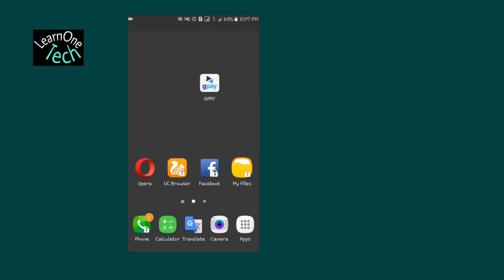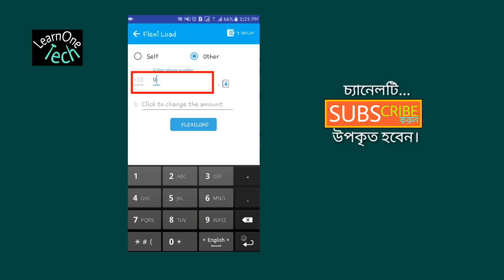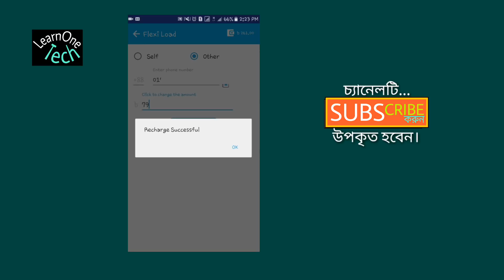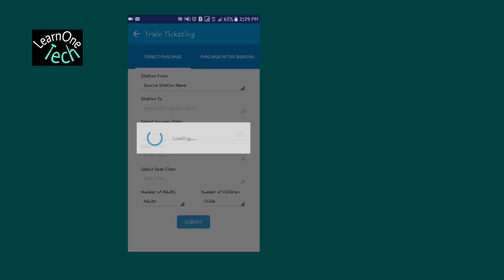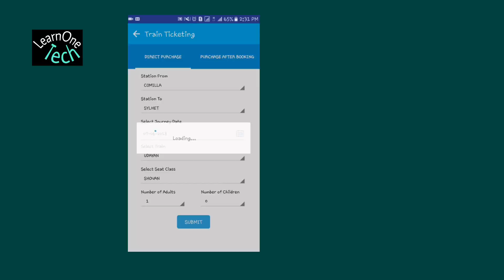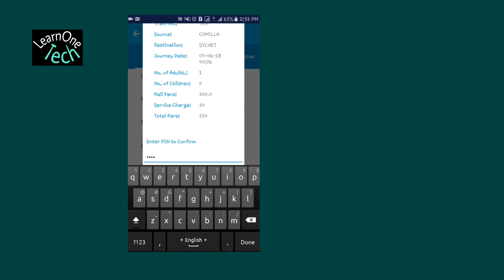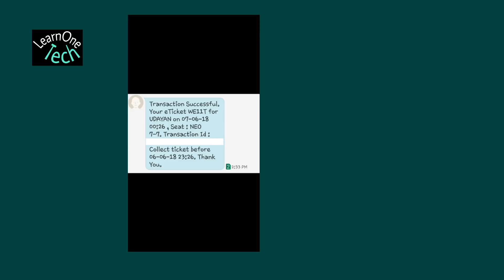[Bangla] GPAY Flexiload | GPAY/GP Train Ticketing | BD Railway E-Ticketing system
Hello friends,
Good day! Hope you are all well. Here I'm trying to explain in depth about GPAY Flexiload & GPAY/GP Train Ticketing .BD Railway E-Ticketing system.